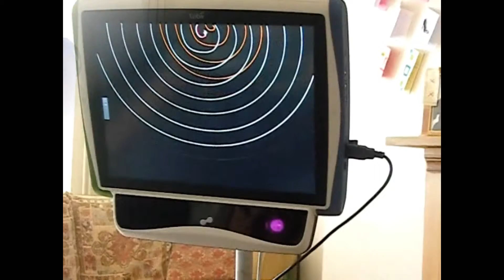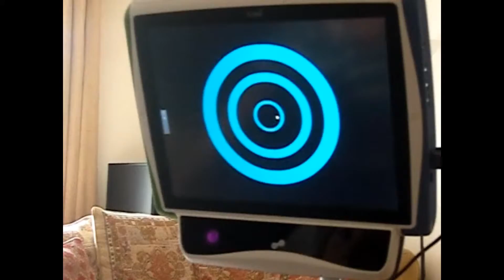eyecontrol assessment.wmv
This video show an eye control assessment made in the UK with a Tobii AAC device.